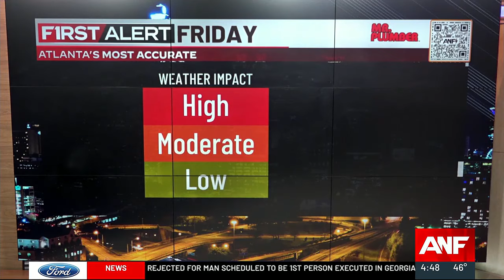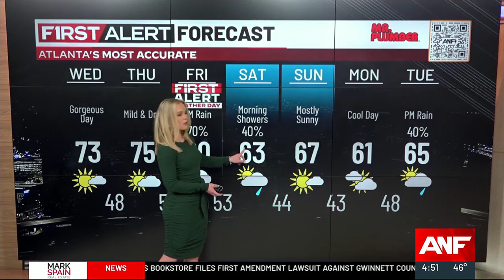Patchy frost to start the day, sunshine and 70s Wednesday afternoon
It’s another cold start with temperatures ranging from the low to mid 30s in west Georgia to the low to mid 40s for most of metro and east Georgia.